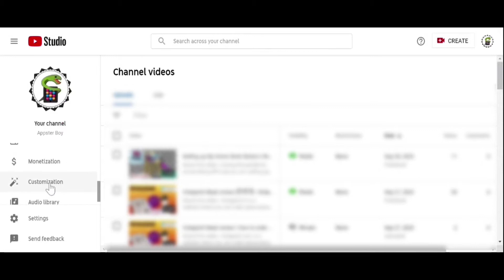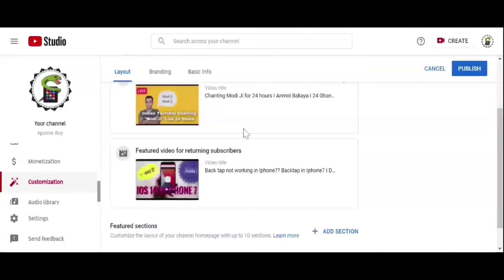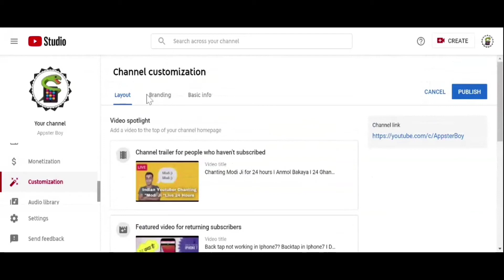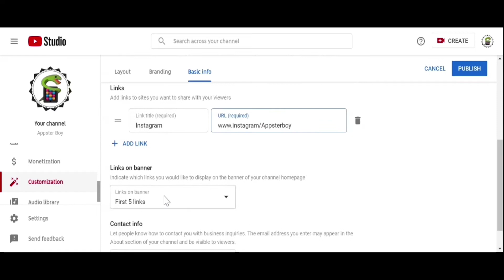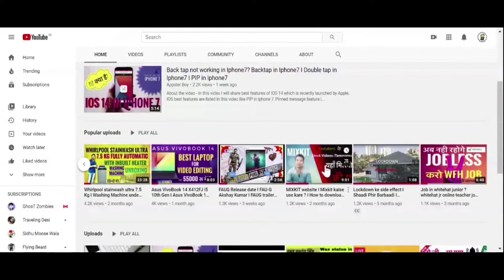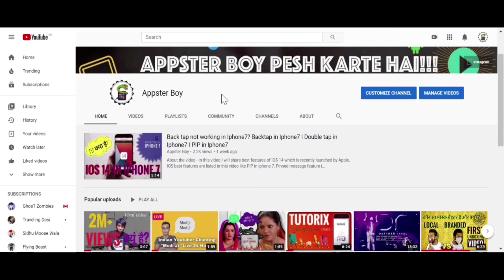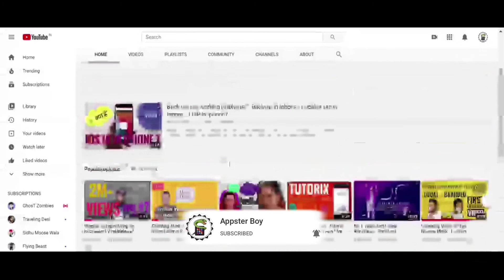Customization tab in youtube I Add instagram link on youtube I Youtube new feature Customization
Youtube new feature customization has been introduced, How to use Customization feature is a big question for youtubers. I made video on Youtube new feature customization tutorial so that everyone can take benefit of it. Also I will tell you here about how to add Instagram link on youtube home page. Watch this video and take the benefit. Add social media links on youtube for better rech.

Jaihind

Youtube Customization feature
How to add instagram link on youtube home page
How to add social media link on youtube home page
How to add social media link on youtube
How to add instagram link on youtube
Youtube new feature customization
Youtube Channel customization feature
How to use customization in youtube
customization tab in youtube
How to use customization tab in youtube
what is customization tab in youtube
What is youtube new feature
What is channel customization in youtube
youtube customization tab kaise use kare
instagram link on youtube
Youtube customization 2020
Youtube customization tab 2020
How to add instagram on youtube home page
How to add social media on youtube home page
Add Instagram link on youtube